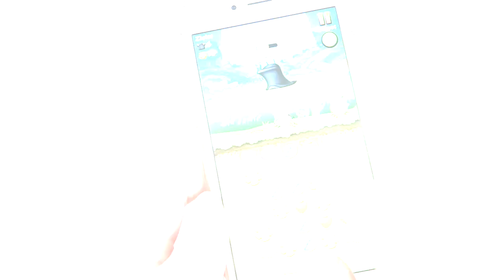5 TIPPS gegen LANGEWEILE! - Was MÄDCHEN bei Langeweile TUN! | by Nhitastic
Heute zeige ich euch 5 TIPPS gegen LANGEWEILE mit ganz tollen Youtube Mädels! Ihr erfahrt, was mädchen wirklich bei Langeweile tun! ♥

Danke an alle Mädels die mitgemacht haben! :D Checkt sie unbedingt ab!! ♥

P.S.: ich bin übrigens bei Level 16.. xD
P.P.S.: Wenn du das hier liest, kommentiere "ZOCKER!" in die Kommentare! :D

Snapchat ➜ NhitasticTV

► EQUIPMENT
- Kamera: Canon EOS 600D
- Stativ: Alpha 2500

► Mein POSTFACH
• Nhitastic
• Postfach 42 32
• 97410 Schweinfurt